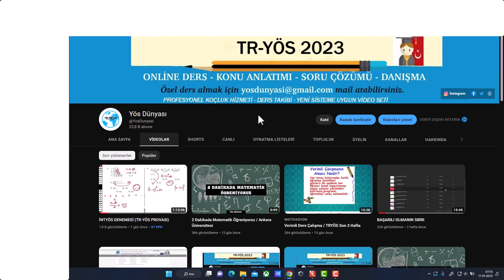TR-YÖS SORULARI NEREDEN ÇIKACAK !!!!!